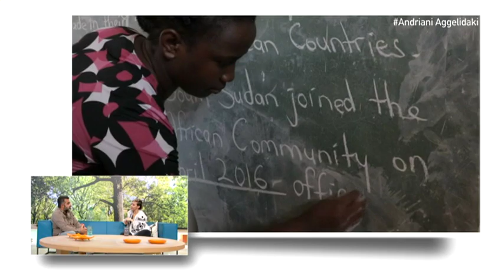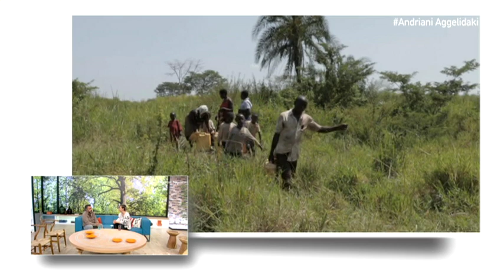Μιχάλης Βιτωράκης, ο Ρεθυμνιώτης σκηνοθέτης μας ταξιδεύει στην Ουγκάντα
Με το Μιχάλη Βιτωράκη ταξιδεύουμε στην Ουγκάντα. Εικόνες από την καθημερινότητα των ανθρώπων, εικόνες άγριας φύσης, υπέροχα καθαρά βλέμματα, μεγάλα λαμπερά χαμόγελα.